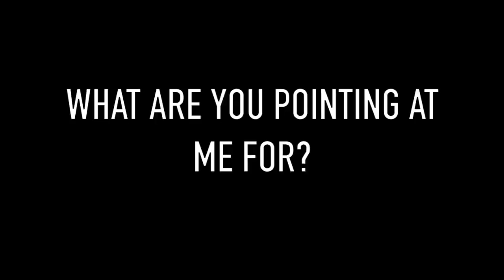The Secret Police Think I'm Weird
This Channel Is Funded By You. Um-Kay? Let's Team up and kick the Police State Square in the Balls.
I Love Me Some Bitcoin UM-kay. My BTC Wallet Loves you Long Time! 1AbHui25TKmKbk5pm4BKLbZrriSazj26G3